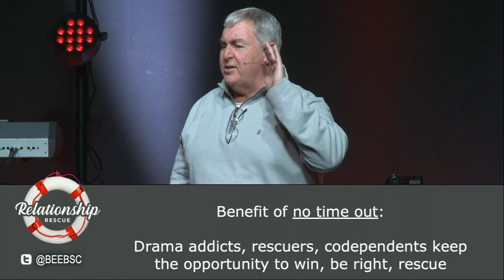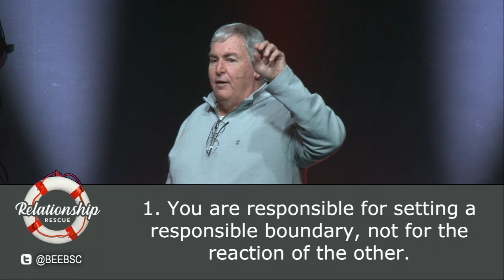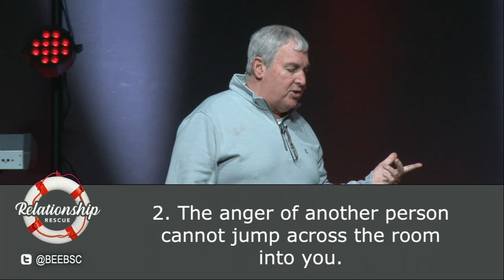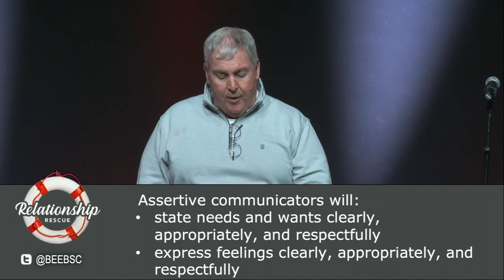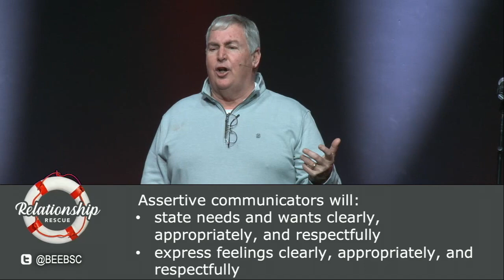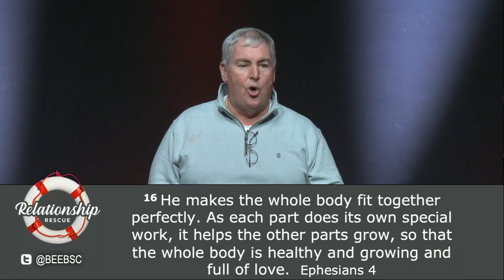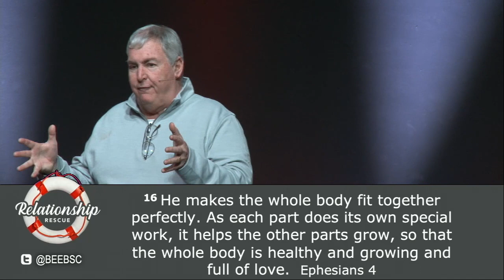Relationship Rescue - Time Outs and Boundaries - Mark Beebe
Mark continues our Relationship Rescue series looking at time outs and boundaries. What happens when you take a “time out?” You catch your breath. You gain some perspective. You get off the emotional freeway.